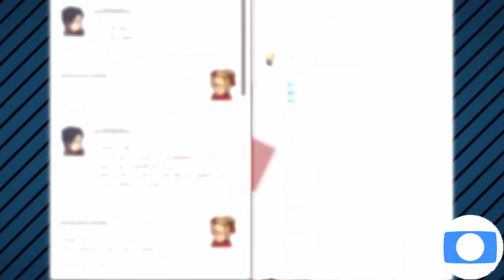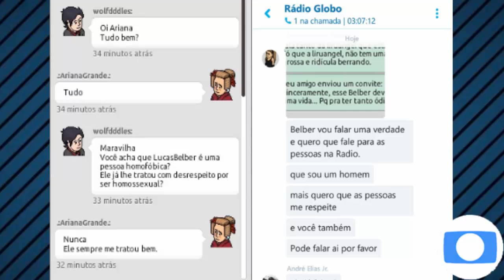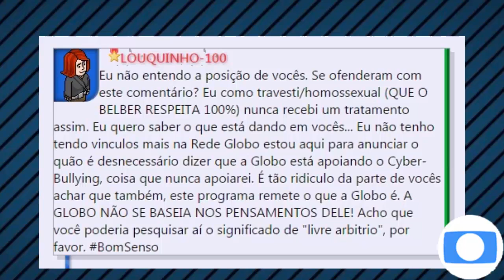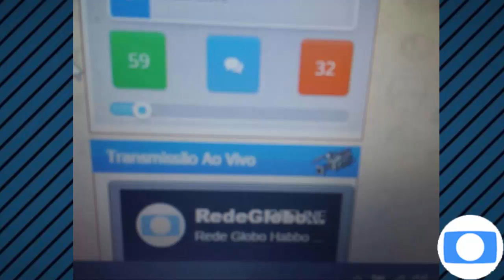Show do Poderoso - 8ª Edição - 2ª Temporada - Rede Globo ®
ATENÇÃO!! O que foi dito neste programa foi baseado nos acontecimentos de duas semanas atrás, o que não mais envolve o presente momento que foi postado este programa em nosso canal. A Briga entre ambas as partes já foi RESOLVIDO, através de uma reunião, com diálogo, realizada no dia 15/05/2017. Tudo está resolvido 100% com relação ao AP, e seus membros.
Att,
Direção da Rede Globo Habbo ®
Edição / Produção: lucasr@dical
Apresentador: Ap.lucasbelber
Realização: Rede Globo Habbo ®